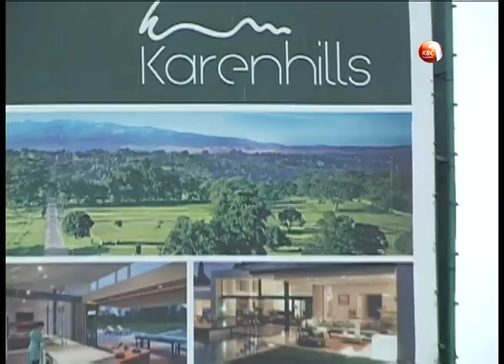Anger as Embu elders fail to meet DP Ruto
A planned visit to Deputy President William Ruto’s Karen home by members of the Nyangi Ndariri Council of elders from Embu backfired,  when they were turned away. This is after it emerged that the Deputy President was not aware of the visit. The disappointed senior citizens claimed that they had written an appointment letter to the Deputy President through Embu County Commissioner Esther Maina. Reality however dawned on the more than a thousand residents who were already at the gate of Ruto’s Karen home, when they discovered that the letter, never reached their potential host anyway.